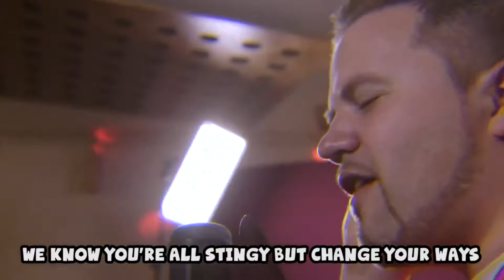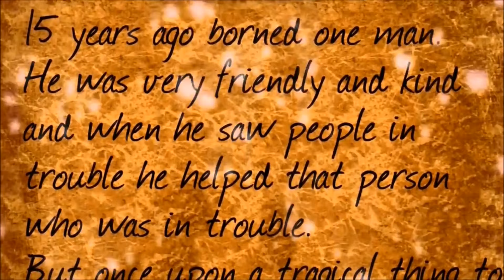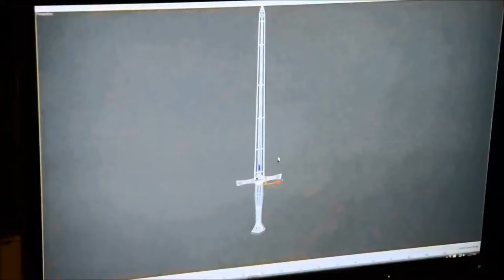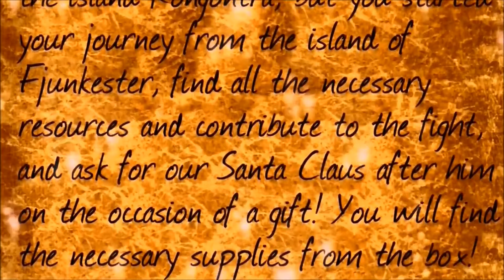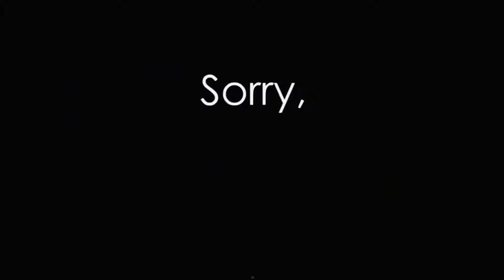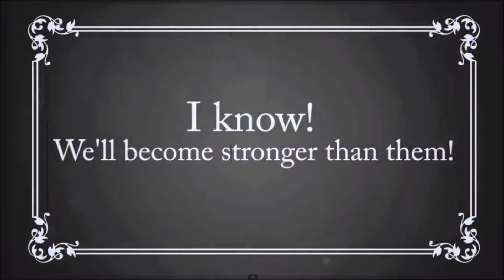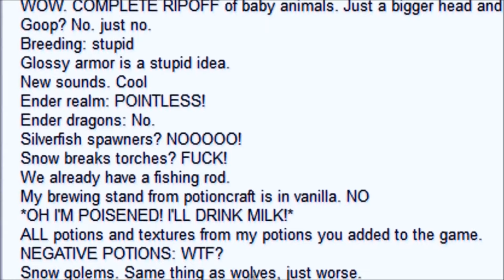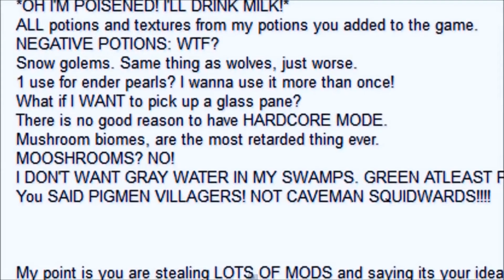Yogscast Nostalgia MegaCompilation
Yogscast Nostalgia MegaCompilation. The Best Bits, The Funny Bits, The Yogscast Bits :D